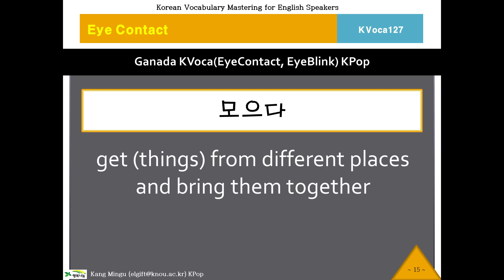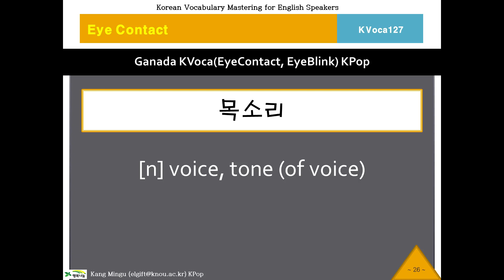127 KVoca, 케이보카, Eye Contact 127, Korean Vocabulary, 한국어, 한국어 단어, 한국어 보카, Study Korean Voca, 영작문 연습